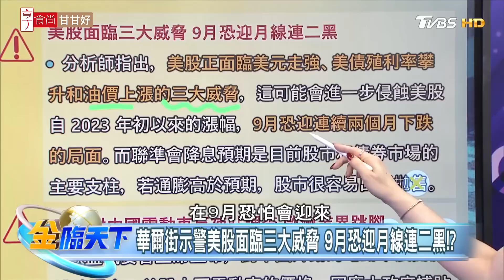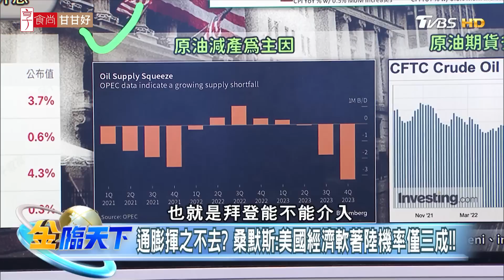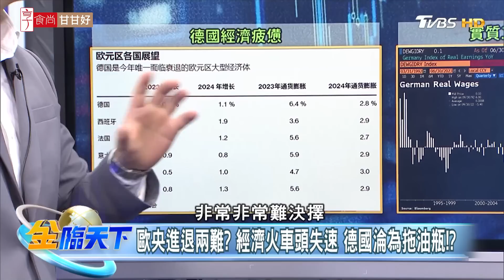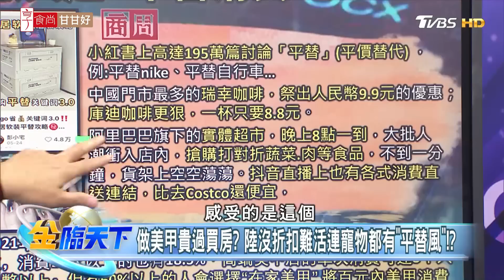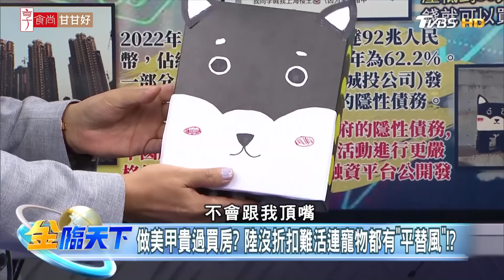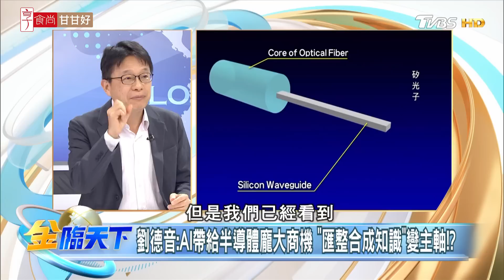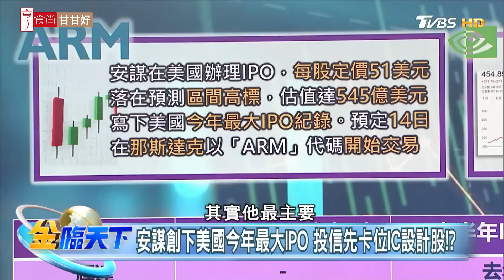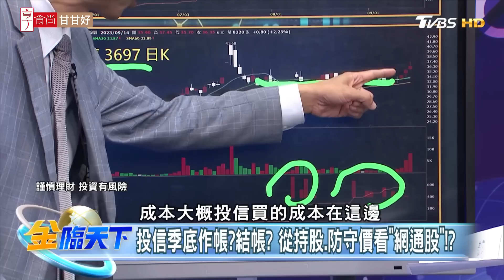不是輸給華為？ 日經:陸經濟不振影響i15業績主因！？| 金臨天下@tvbsmoney 20230914